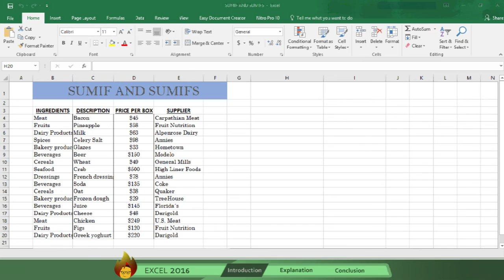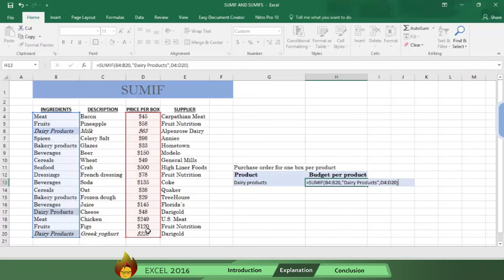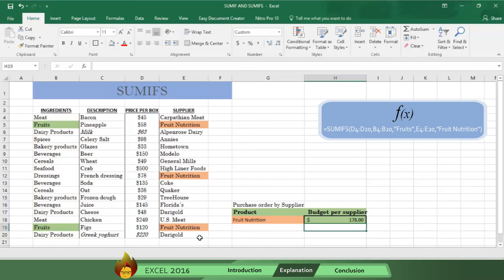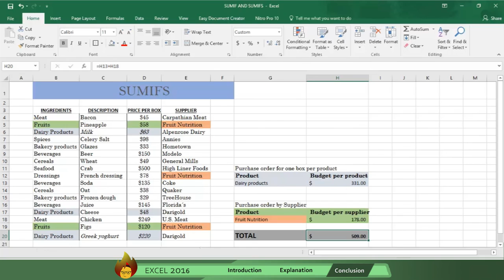How to use correctly Sumif & Sumifs Functions | Excel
This video shows you how to use the Sumif and Sumifs Functions. Burn to learn focuses on a simple way to solve this problem. We show you
how to 1) realize that the SUMIF and SUMIFS Functions in Excel 2016 can help you optimize your business operations, 2)check some criteria and analyses practically. Learning how to use these Functions is what this video is